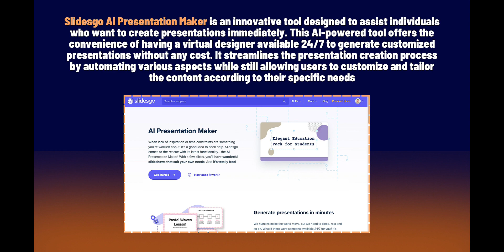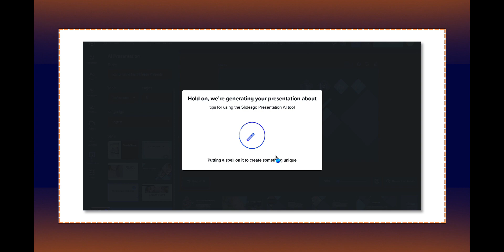Tips In Two Artificial Intelligence Series: Slidesgo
Slidesgo AI presentation maker allows users to input information like subject, tone, context, and number of slides into the tool to produce a presentation made by AI. This can be used by educators looking to draft up presentations about new topics, or used in a professional setting for mock presentations. Give this AI tool a go and let us know what you think!

About the Tips In Two Artificial Intelligence Series:
Welcome to "Tips in Two Minutes," your go-to source for quick and practical AI insights! In today's fast-paced world, we understand that your time is precious. That's why we've designed this video series to deliver actionable AI knowledge in just two minutes.

Whether you're a seasoned AI enthusiast or a complete beginner, our bite-sized videos are crafted to provide you with valuable tips, tricks, and guidance on harnessing the power of artificial intelligence. From understanding the fundamentals to mastering advanced techniques, "Tips in Two Minutes" covers a wide range of AI topics, making complex concepts easy to grasp.

Our team of AI experts is dedicated to demystifying AI, simplifying the technical jargon, and helping you navigate the AI landscape with confidence. Whether you're looking to enhance your AI development skills, explore AI applications in various industries, or simply stay updated on the latest trends, our concise videos are here to empower you.

Join us on this AI journey, and together, let's unlock the potential of artificial intelligence, one tip at a time.